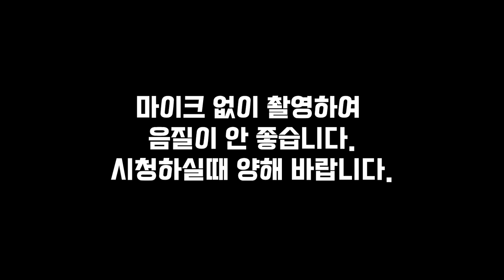Phantom 4 Pro GL300F or GL300E 조종기 포인트 수리 방법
DJI사의 드론 조종기 수리 영상 입니다.
해당 조종기 사용하시는 분들은 대부분 해당 이슈를 경험하셨기에, 포인트를 찝어 수리 방법 영상을 촬영해 보았습니다.

배터리 충전 및 감지하는 IC 쪽 냉납 또는 MLCC 불량으로
배터리가 완충되어 있어도 1%로 체크 되어
조종기 작동시 비프음 발생 및 디바이스 정보창에
1% 띄우는 이슈 수리 방법 입니다.

많은 도움 되길 바랍니다.